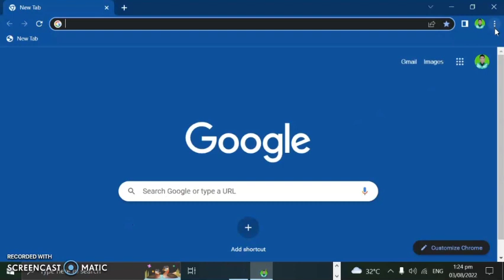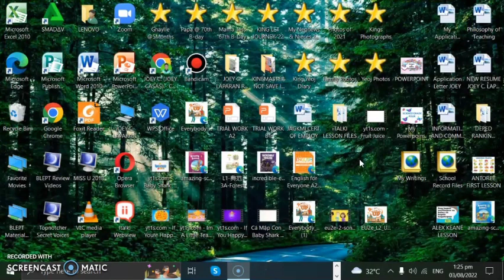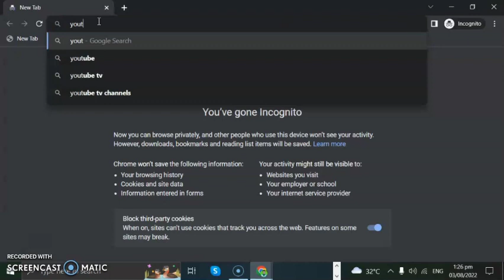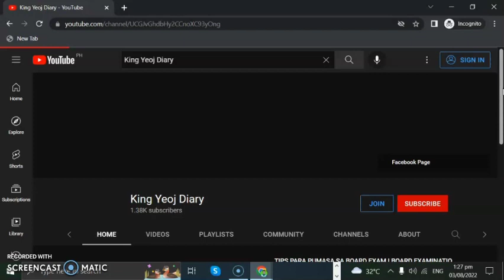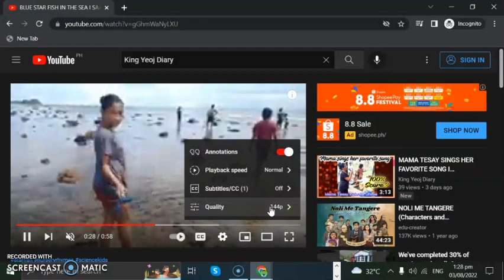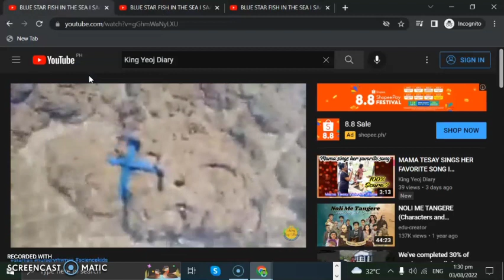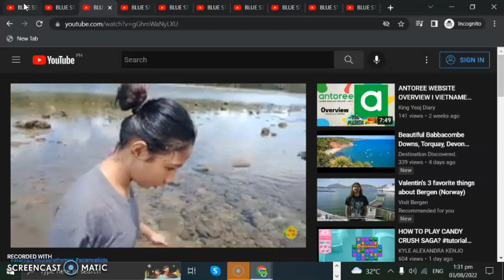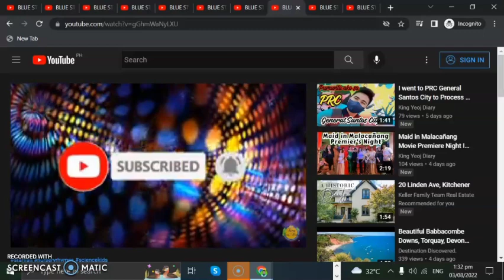HOW TO GET 4,000 WATCH HOURS and 1,000 SUBSCRIBERS I PAANO AGAD MAKAKAKUHA NG 4,000 WATCH HOURS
HOW TO GET 4,000 WATCH HOURS and 1,000 SUBSCRIBERS I PAANO AGAD MAKAKAKUHA NG 4,000 WATCH HOURS I King Yeoj Diary

PAANO MAMOMETIZE AGAD,
PAANO MAKAKUHA NG WATCH HOURS,
HOW TO GET 4000 PUBLIC WATCH HOURS FAST,
WATCH HOURS,YOUTUBE MONETIZATION,
YOUTUBE REQUIREMENTS,
SECRET TO GET WATCH HOURS,
WAYS TO GET 4000 WATCH HOURS,
WATCH HOURS TUTORIAL,
SELF WATCH TUTORIAL,
WATCH HOURS SELF WATCH
MASAMA BA ANG SELF WATCH?
ANO ANG MABILIS NA PARAAN PARA MAKAKUHA NG WATCH HOURS
APP TO GET WATCH HOURS FAST

4000 घड़ी घंटे और 1000 ग्राहक कैसे प्राप्त करें

Cách đạt được 4000 giờ xem và 1000 người đăng ký

วิธีรับชั่วโมงรับชม 4000 ชั่วโมงและผู้ติดตาม 1,000 คน

Como conseguir 4.000 horas de exibição e 1.000 inscritos

Comment obtenir 4000 heures de visionnage et 1000 abonnés

كيف تحصل على 4000 ساعة مشاهدة و 1000 مشترك

YouTube 収益化の適用方法

Cara menerapkan monetisasi YouTube

วิธีใช้การสร้างรายได้ของ YouTube

Cách áp dụng tính năng kiếm tiền trên YouTube

كيفية تطبيق تسييل يوتيوب

Como aplicar a monetização do YouTube